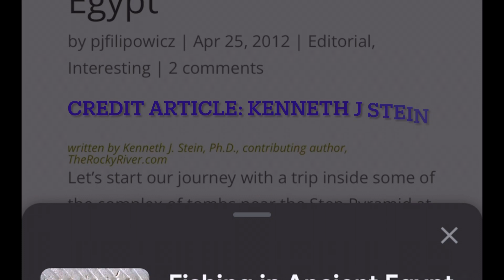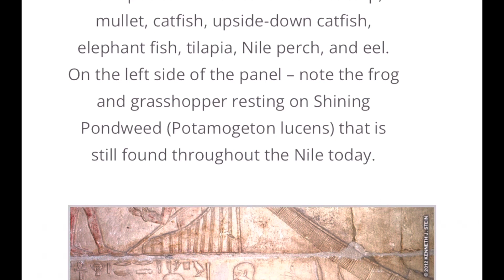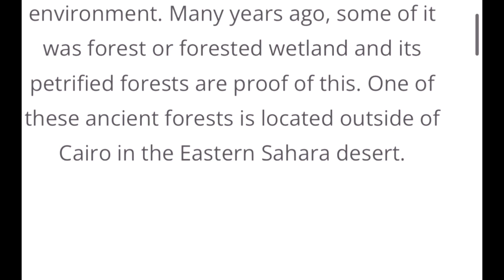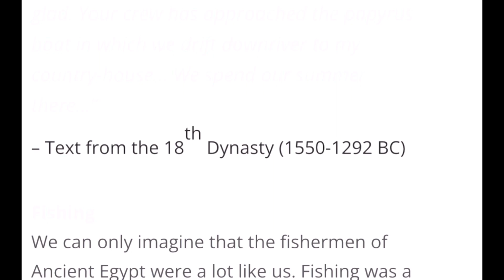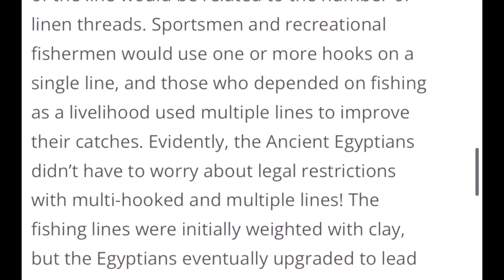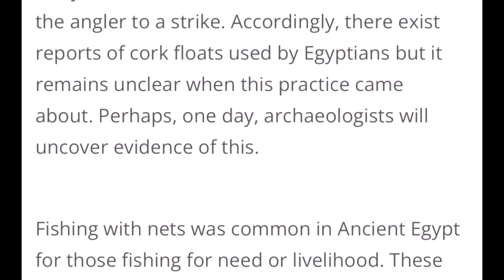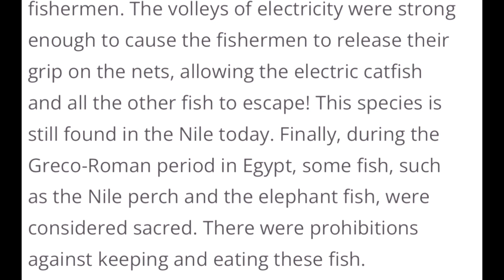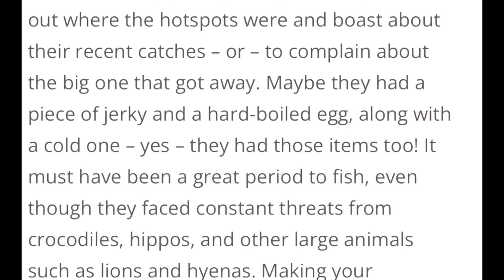BLACK AFRICAN EGYPTIANS WERE THE 1st ANGLERS!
The truth is always present and  inevitable for those who care to embrace it.  TRUTH is the start to changing the ills of misinformation and the crisis of hate. Salute to the source material found in this video and to my Black African ancestors that made it possible from all over the continent of Africa; they culminated to make ancient KEMET what it was.

- JRW///
Sankofa Y’all!